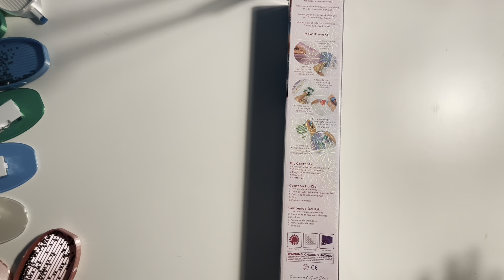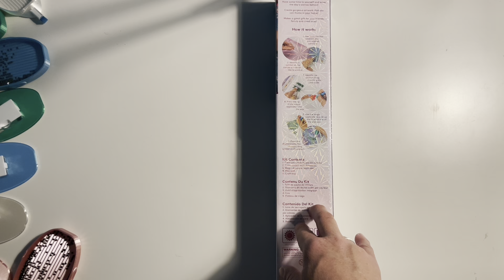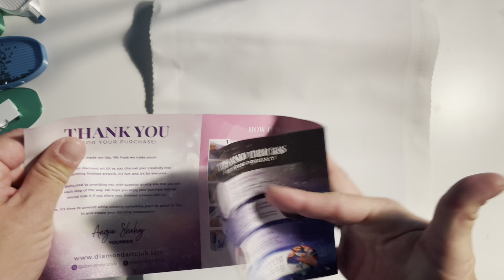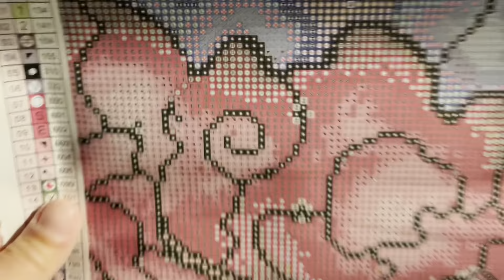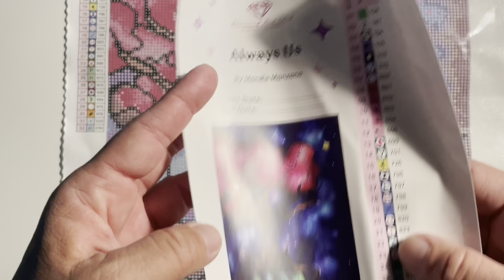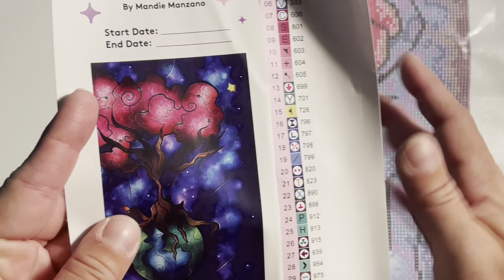😍Giveaway Day 4! Diamond 💎Art Club unboxing! Its on sale! So Freggin dreamy! L👀k with me!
Im doing an unboxing from Diamond Art Club. This painting is currently on sale! Its on the smaller side but not too small at 32 cm x 50 cm or 12.6 in x 19.7 in. Its so beautiful! So freggin dreamy! Come join me today.

We are giving away 2 products from Lassen Lathe Works and Flawsomecrafter.  The first one from Lassen Lathe Works is a fun sized diamond painting pen and the second product from Flawsomecrafter is a AB storage kit for your Diamond Art Club Ab drills complete with index cards labeled.

There will be 14 videos each with unique keywords. Each keyword will enter you into the contest. So see multiple videos for multiple chances to win. The giveaway will run for 7 days after the last video release with a winner announcement on the 8th day. Giveaways are going to be a consistent thing on my channel so keep coming back for more opportunities.

Original peeps that responded to the Lassen Lathe Works Original drawing will have a bonus entry in this giveaway.